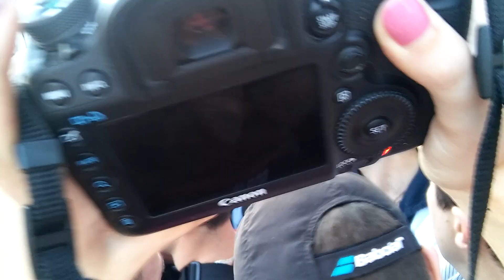Цiсканiна на Кастрычнiцкай